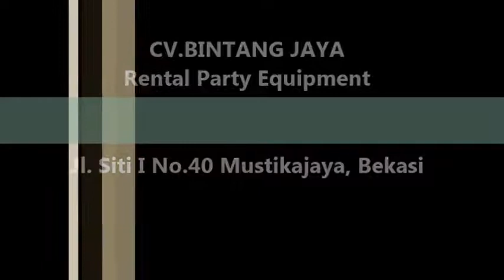Pesan Sarung Kursi Berkualitas Pasti Awet 021-82619088